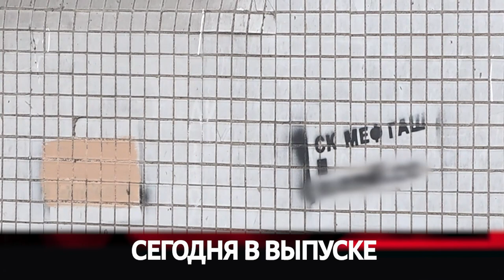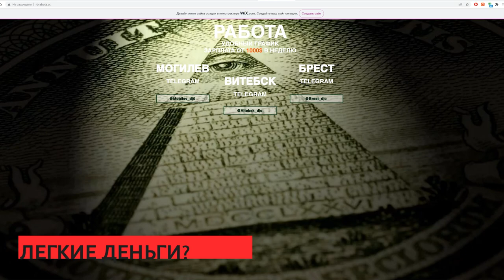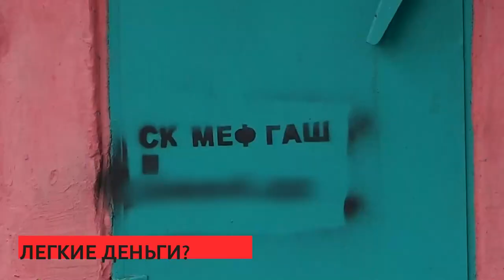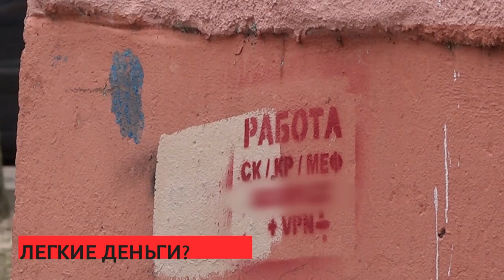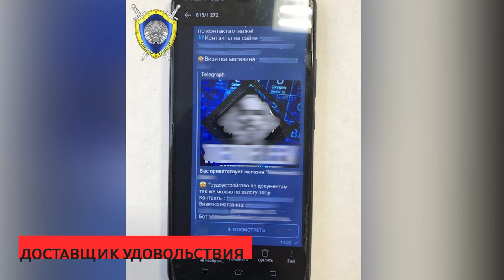Cирена 13 04